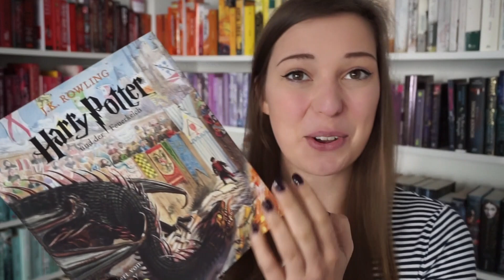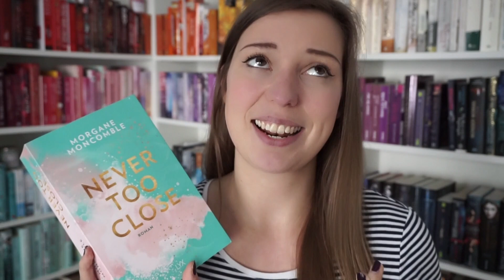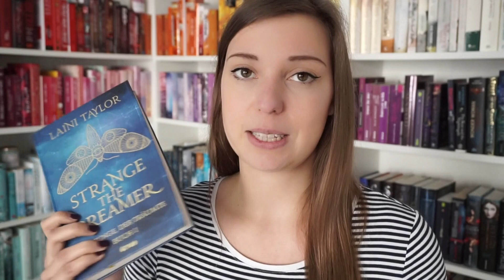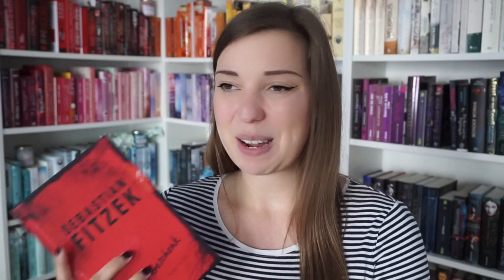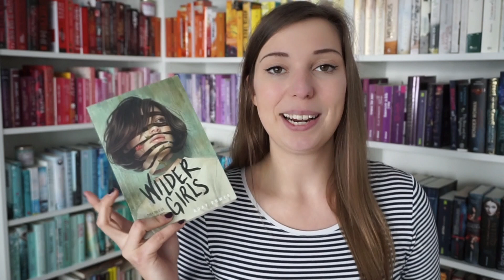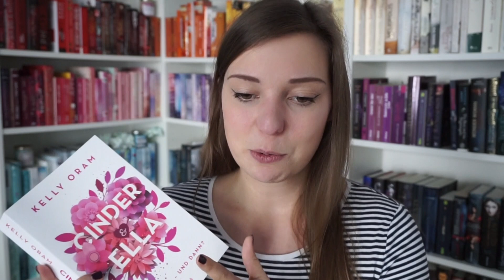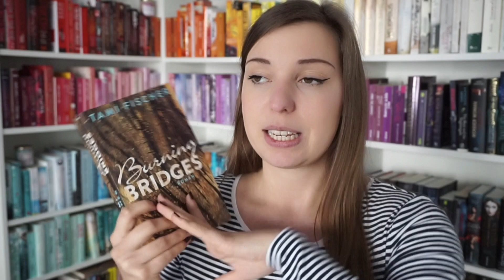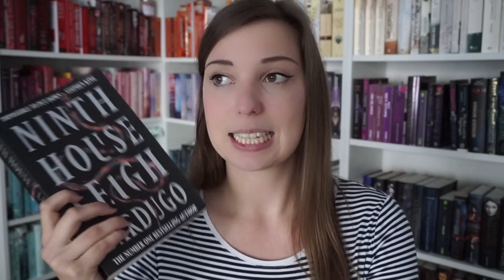BOOK HAUL OKTOBER: 12 neue Bücher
Mein Kerzen-Shop